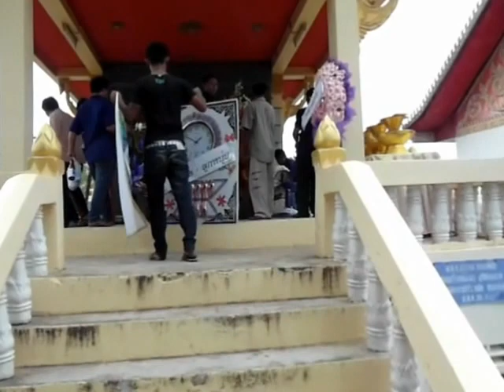018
Vous voulez tout savoir ? Alors cliquez sur le lien ci-dessus...